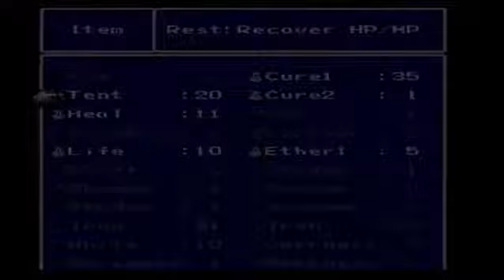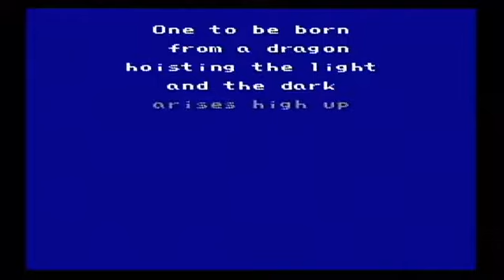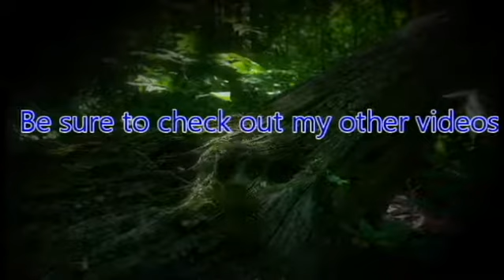ZeroPrime Plays: Final Fantasy II SNES 03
A story of a man that questions his King's orders and his actions, he will set out on a journey that will forever be told in legends and story.